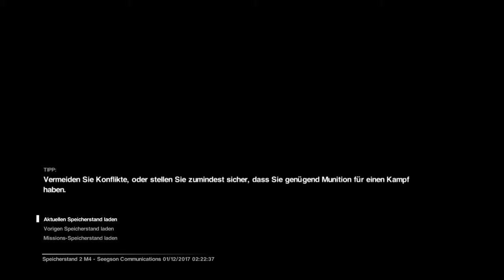Alien: Isolation™|Gameplay|Part 4|Deutsch|PS4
Gameplay